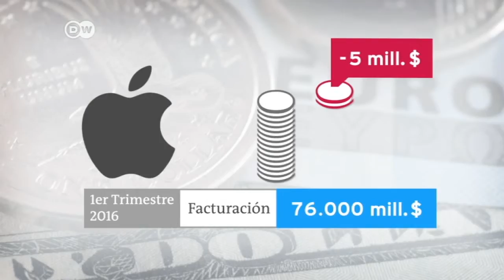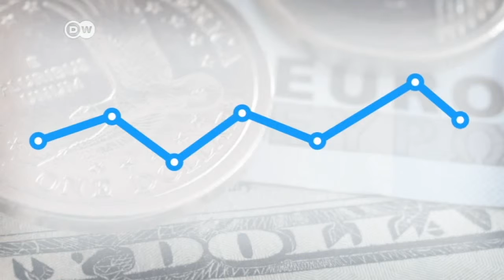LOS RIESGOS DE LA FLUCTUACIÓN DE LAS DIVISAS